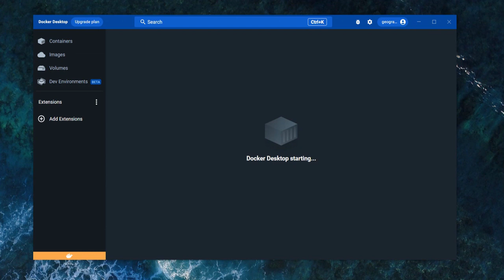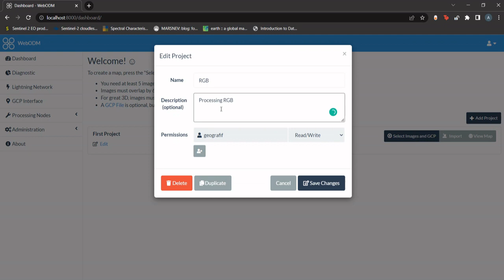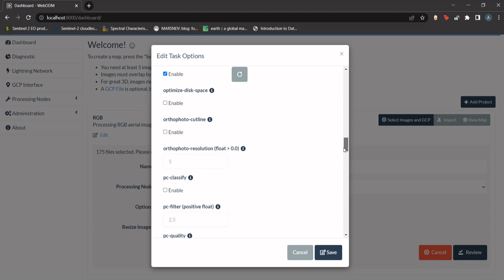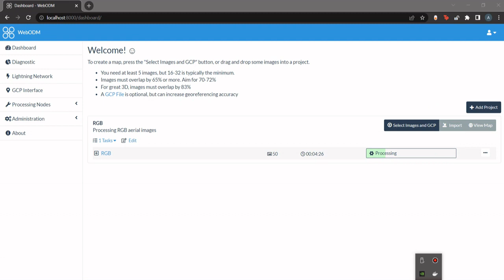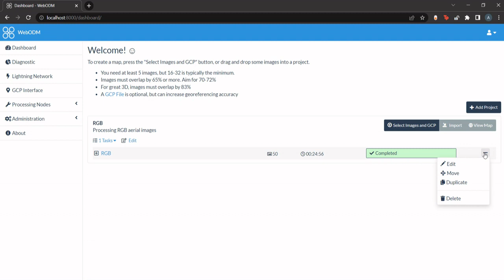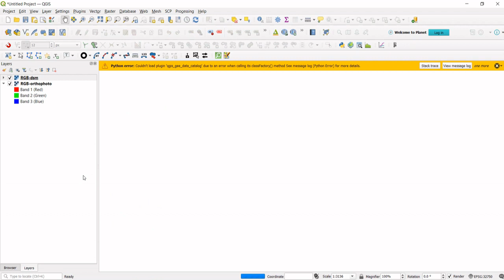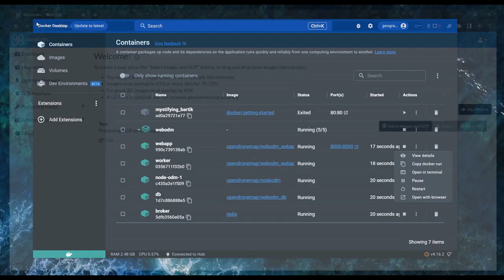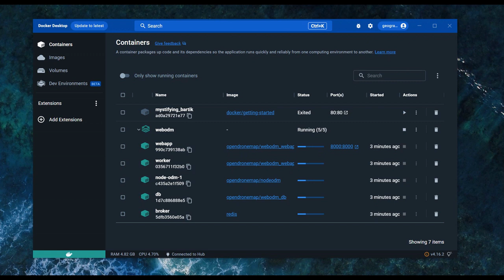OpenDroneMap Part 3: Drone image processing in WebODM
This video demonstrates how to stitch and create orthomosaic aerial images within WebODM platform

[English and Indonesian subtitles are available]